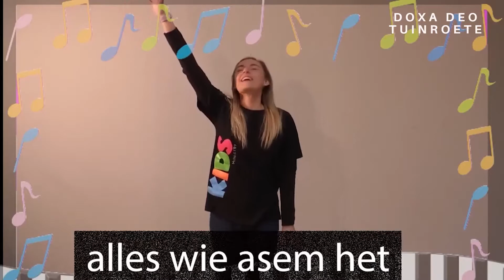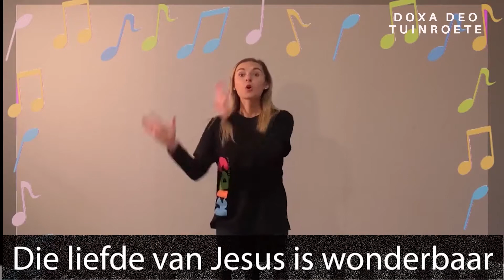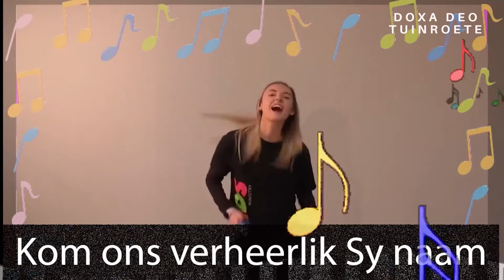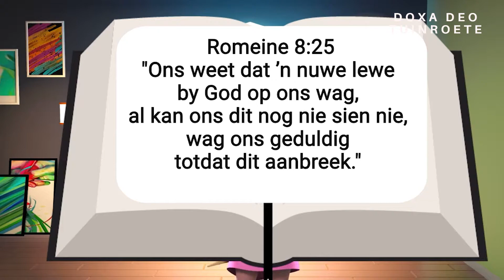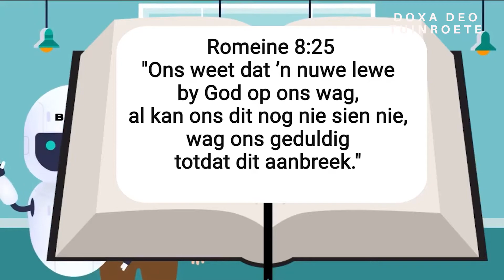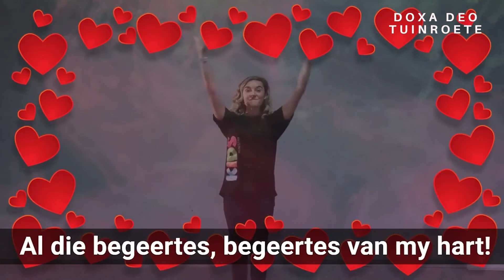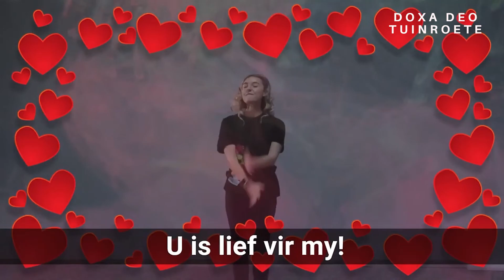Tim in opleiding - Les 5- Voorskool HD